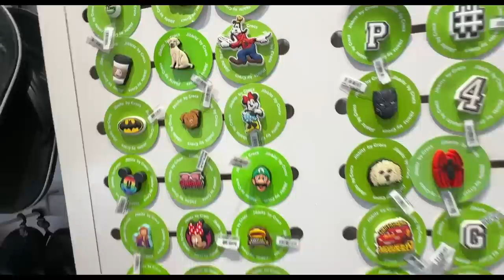Finally BABIES ko BACHA liya 😊